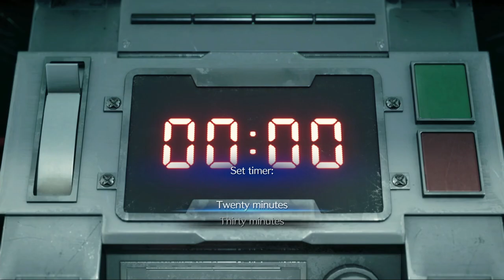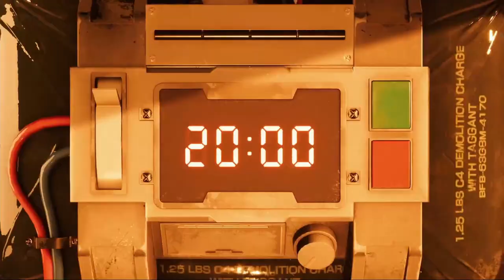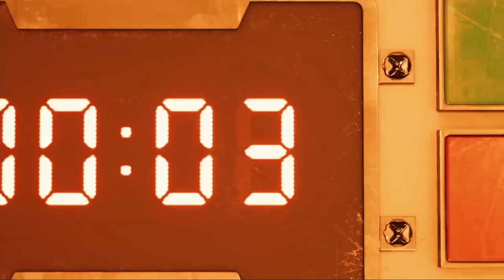Final Fantasy VII Remake Intergrade - Full Game Walkthrough No Commentary [Part 1] [PS5 Gameplay]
I am glad i waited for the PS5 version of this game and to finally dive into it for the first time!
I can't express how good this game feels and looks in 4k 60fps!
This will be a complete walkthrough in parts and will show side missions and main missions!